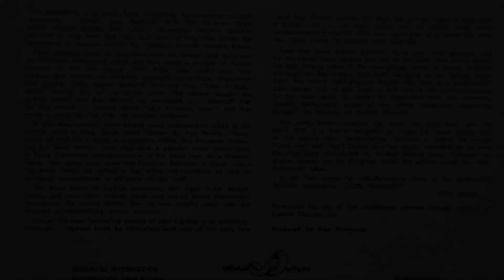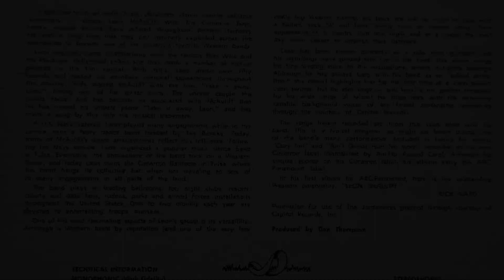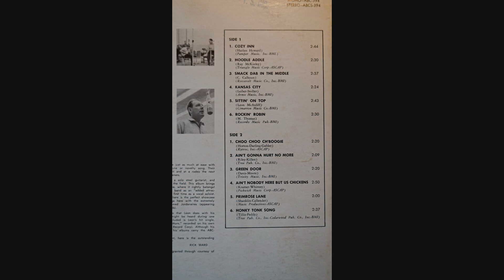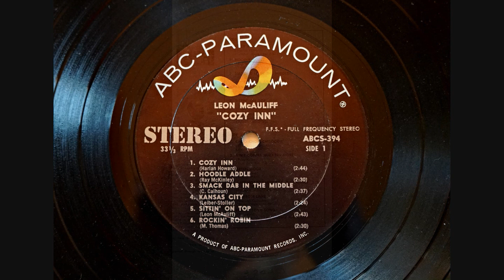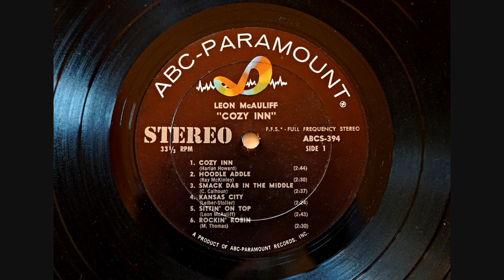Leon McAuliffe - Cozy Inn LP from 1961 side 1 Stereo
Leon McAuliffe ( spelled McAuliff on the cover) - Cozy Inn LP from 1961 side 1. A pretty good LP in early stereo with the Jordanaires singing backup. But .there is no steel guitar. Enjoy
I had posted this earlier but the tracks were incorrect, this one has been fixed.